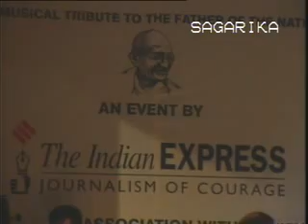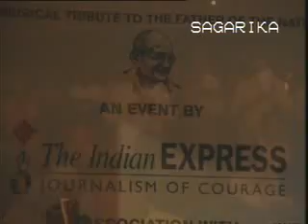How tabla instrument speak like human by Pt. kisan maharaj of banaras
Video from Vinay Jain